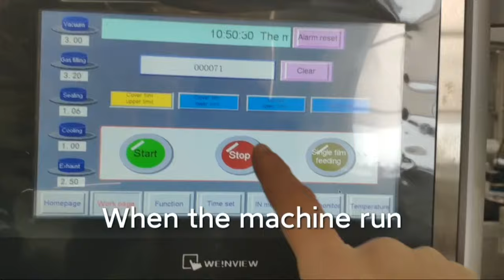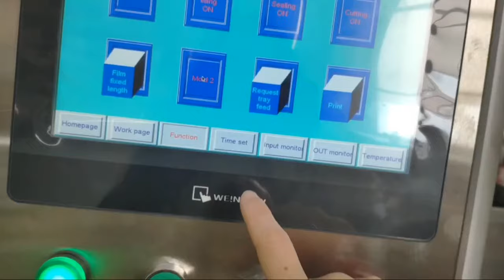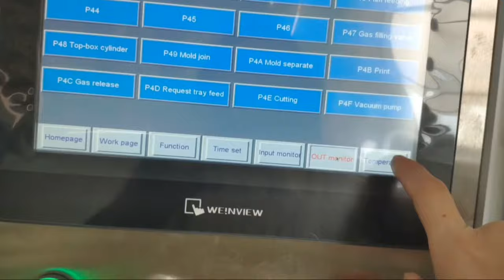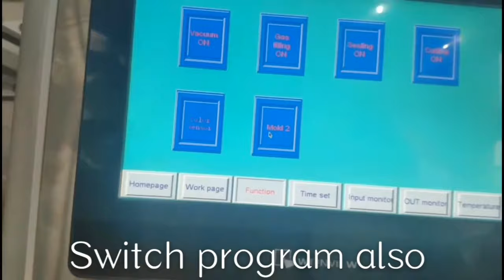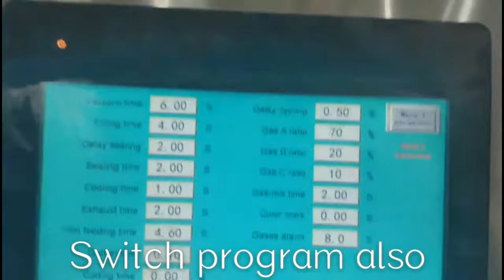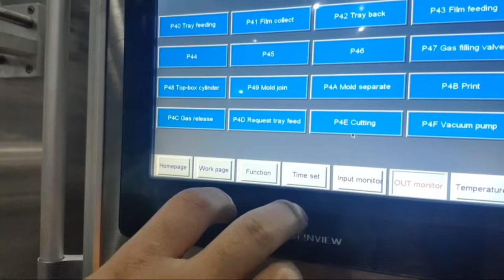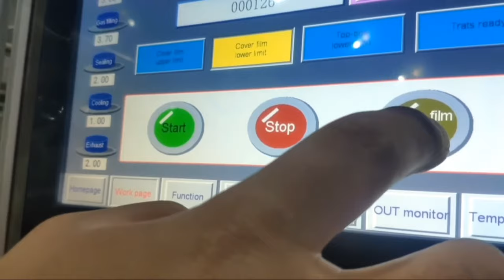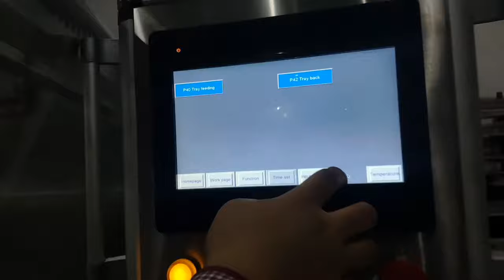Automatic MAP tray sealer 580 for food meat, training video, change packing molds